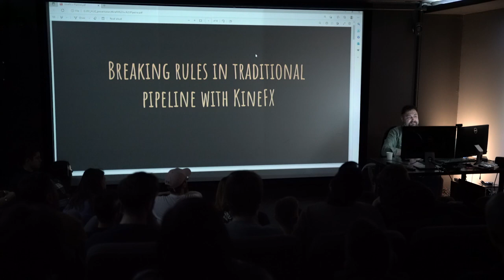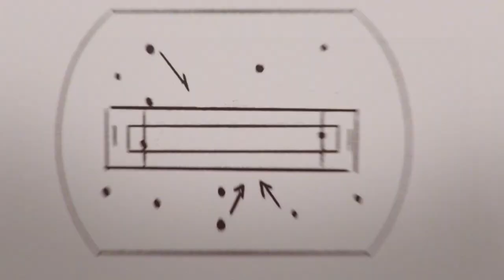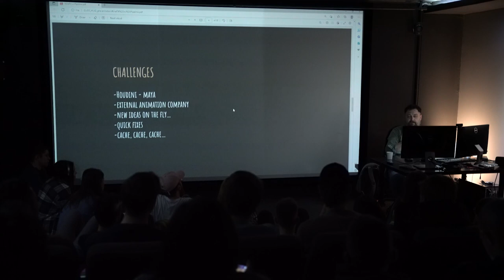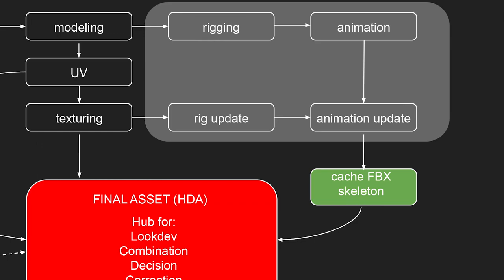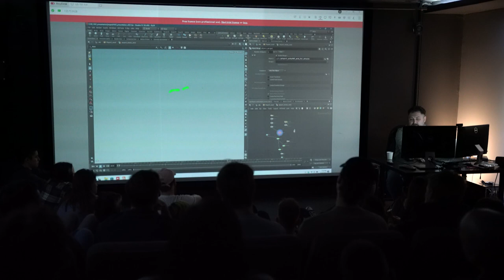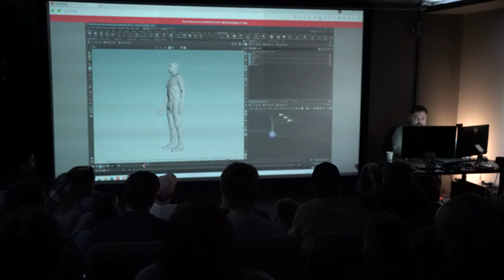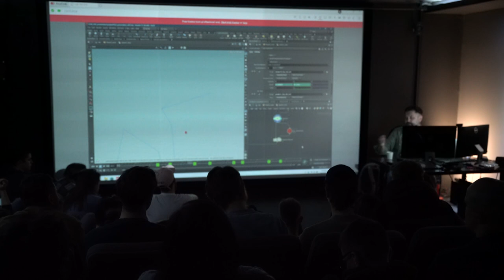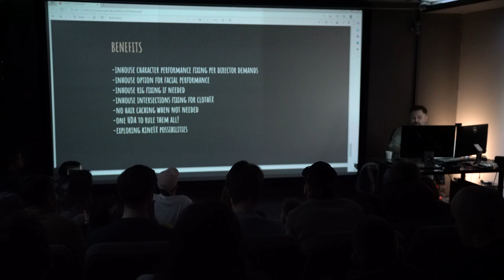BGHUG | Breaking rules in traditional pipeline with KineFX | Doca Mladenović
The second Belgrade Houdini User Group took place in March at the Crater Training Center, bringing together a mix of experienced and emerging Houdini experts.

Session #2
Breaking rules in traditional pipeline with KineFX
Doca Mladenović (Digital Asset Tailors)

Doca Mladenović shows you how the introduction of KineFX in Houdini has created opportunities to improve character animation in Houdini.